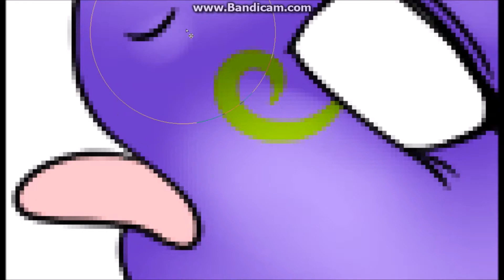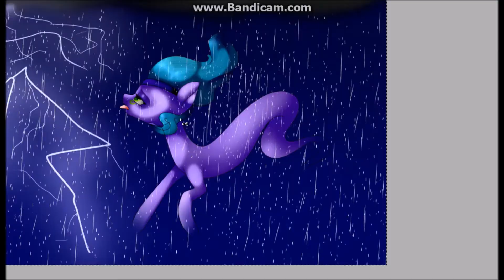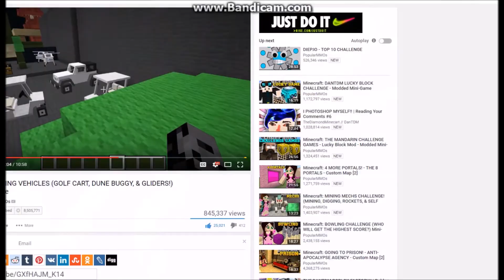Mlp Speedpaint: Never Feel the Rain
I haven't drawn Miasma (my oc) in a while. Since she used to love the feel and taste of rain when she was alive, she's now a ghost and transparent.

Recording Software: Bandicam
Drawing Program: SAI Paint Tool
Drawn with: Wacom INtous Tablet and my mouse

Music: Alan Walker  - Sing Me To Sleep
             K-391 - Earth